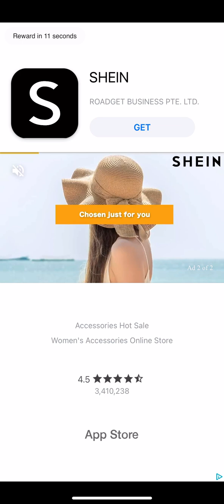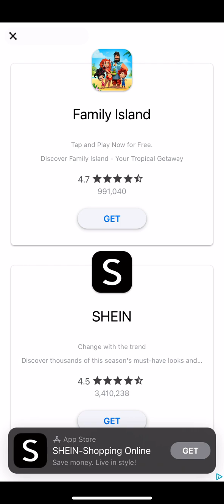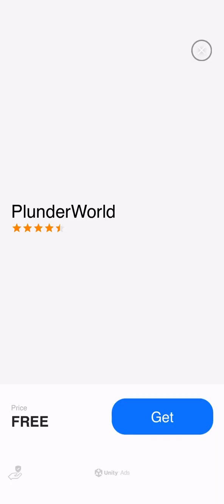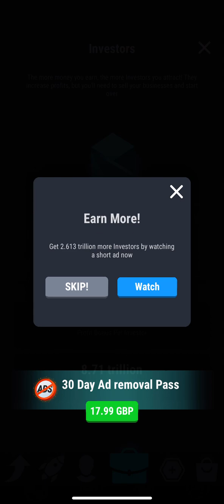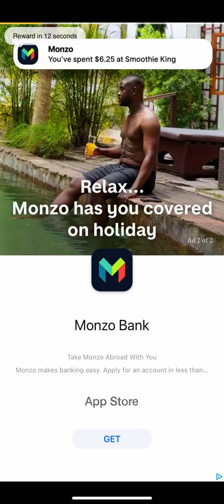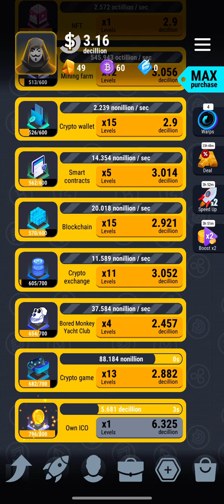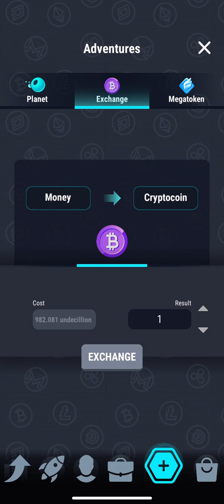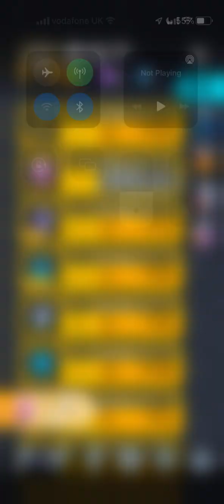I played Crypto Miner Tycoon for 23 minutes